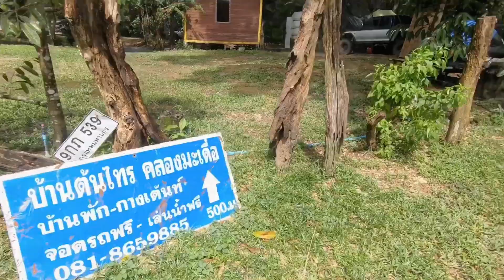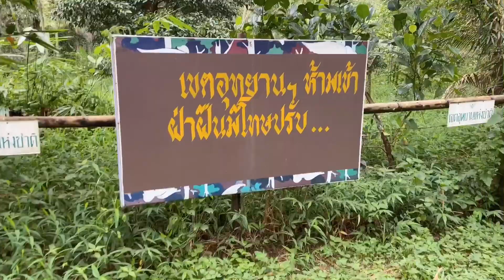คลองมะเดื่อ OneDayTrip | ตะลอนไปกัน